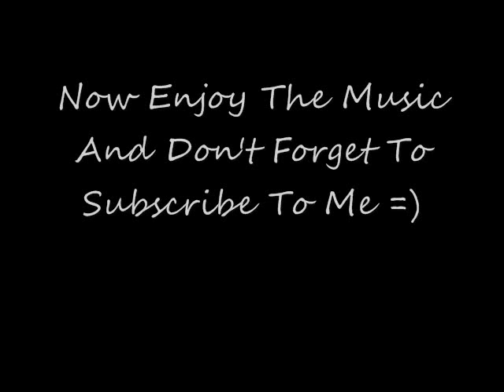Mets Pictures (PREGAME) From August 2008 - N.Y Mets Vs Astros